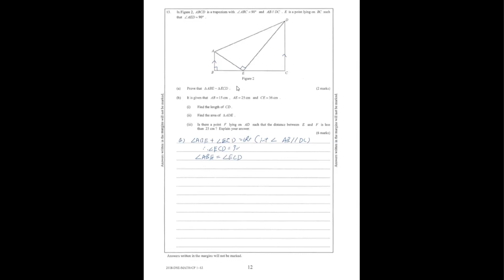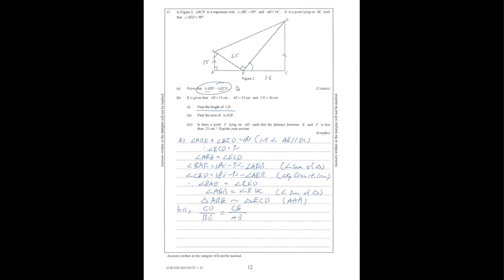DSE Maths (Core) PP 2018/I/Q13 (Plane Geometry)